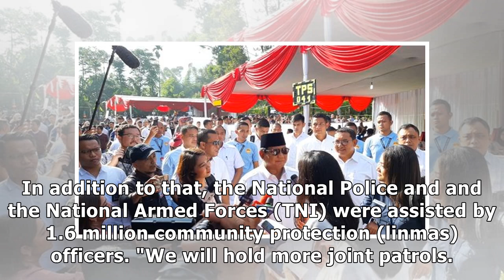Prabowo Casts His Vote in Bogor